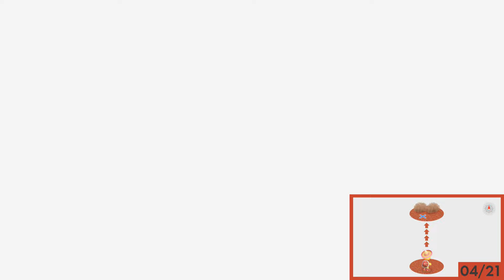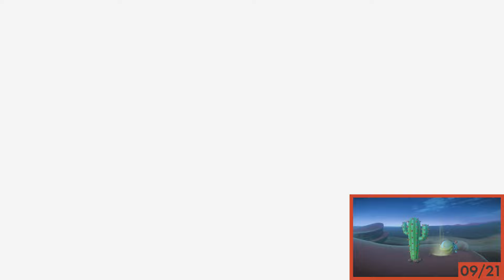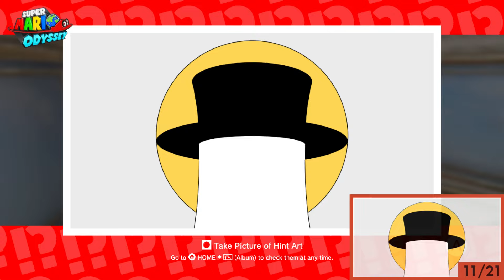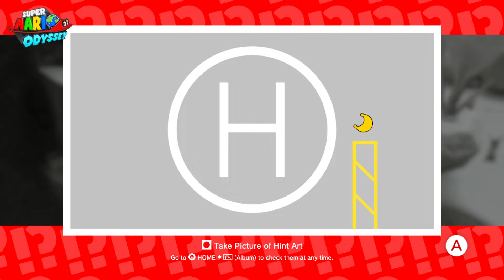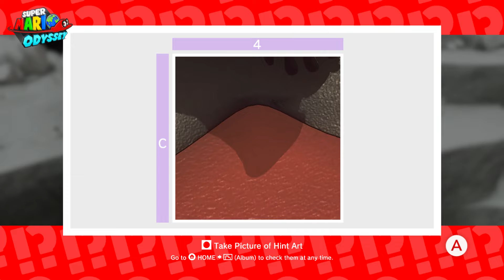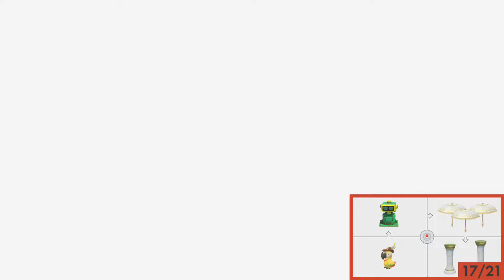Super Mario Odyssey - All Hint Art Locations & Solutions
Super Mario Odyssey - All Hint Art Locations & Solutions. This video shows you how to find and solve all 21 hint art pictures.

►Game Informations:
▪ Title: Super Mario Odyssey
▪ Developer: Nintendo
▪ Publisher: Nintendo
▪ Platform: Switch
▪ Genre: Platform
▪ Playtime: 15+ hours